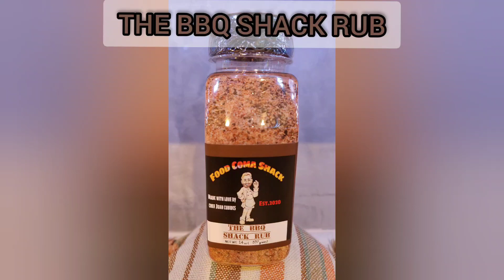The BBQ SHACK RUB BY FOOD COMA SHACK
Enhance the flavor of your grilled dishes with The BBQ Shack Rub. Made with a perfect blend of Sugar, Sea Salt, Paprika, Smoked Paprika, Black Pepper, Garlic & Onion Powder, Dry Mustard, Chili Powder, Cayenne Pepper, and C innamon, this seasoning is a must-have for any BBQ enthusiast. Elevate your grilling game with The BBQ Shack Rub today!

NET WT 14oz